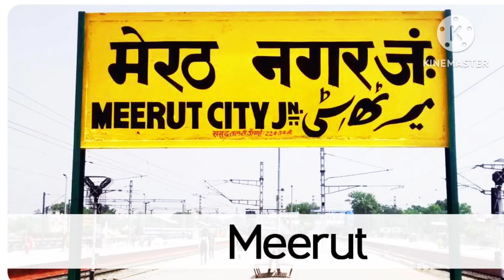aaj ki taja khabar ! today hindi real news ! today live news ! hindi pashakasafar! car,bike india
pasha ka safar live hindi real news�

pasha ka safar live today news�

pasha ka safar live real news�

pasha ka safar live real news india

pasha ka safar live accident hindi real news�

pasha ka safar live today hindi real news�

pasha ka safar live accident real news�

pasha ka safar live real accident news 2023

pasha ka safar live today live news�

pasha ka safar live hindi accident today news�

pasha ka safar live accident news�

pasha ka safar live accident hindi real news india 2023

pasha ka safar car accident hindi real news india

pasha ka safar bike accident hindi real news

pasha ka safar truck accident hindi real news india

pasha live accident hindi real news�

pasha today hindi real news india

pasha hindi real news india

pasha live accident hindi real news india 2023

pasha live real news india

pasha live hindi accident news india

pasha car accident hindi real news india

pasha live truck accident hindi real news india

pasha live tractors accident hindi real news india

@pashakasafar news